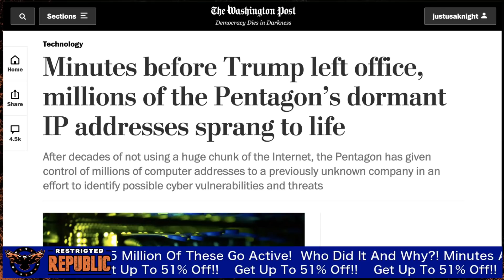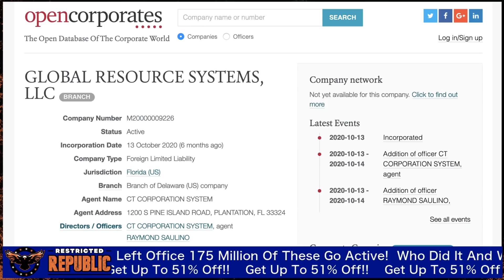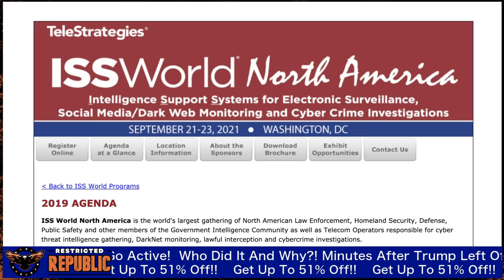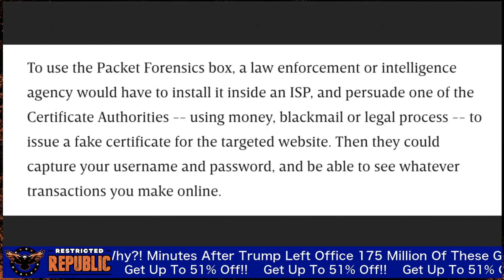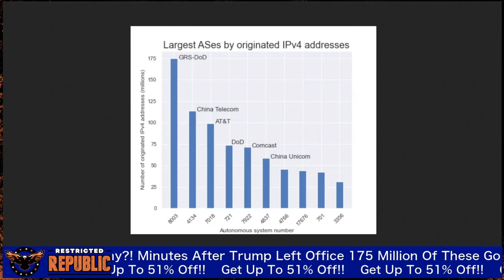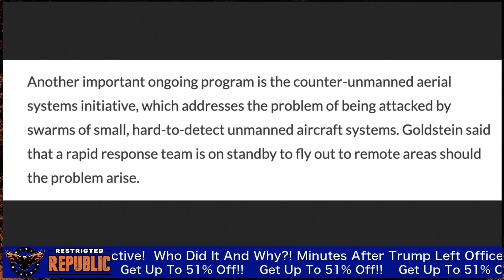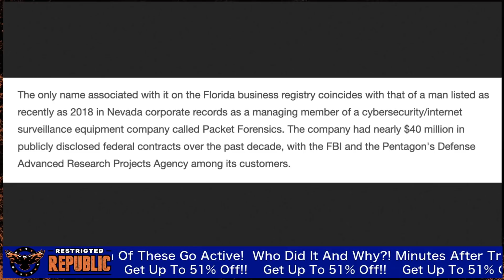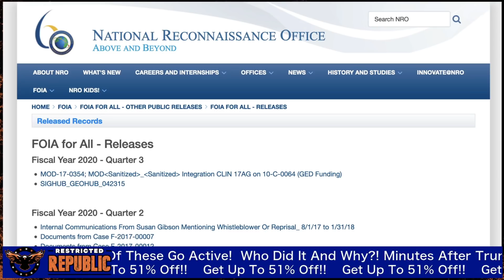Who Did It And Why?! Minutes After Trump Left Office 175 Million Of These Go Live And Active!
Upcoming Conference Extinction Protocol Globalist To Initiate Tribulation! Virtual Conference June 11th-12th!

Save $50 On 4 Week Food Supply Kit!

🤵 Learn How To Trade The Markets The Same Way I Did: 📈

😄 The Keto Diet Is Hard, Use Keto Elevate To Lose Weight: 😄